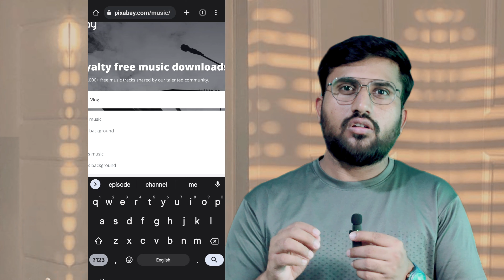How To Download Copyright free: videos | images | music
Copyright free: videos, images and music free download!
Watch: how to get copyright free videos music and images for YouTube channel

How to download copyright free videos
How to download copyright free images
How to download copyright music

Free sound effects for YouTube videos

in this video you will learn how to get
no copyright free music, images, and sound effects and videos, in one place. direct download to your device.

In this video, we explore the best ways to find copyright-free videos, music, and images for your YouTube channel. Fortunately, there are numerous resources available that offer high-quality content that can be used legally in your YouTube videos.

We start by discussing the importance of copyright and the potential consequences of using copyrighted material without permission. We then delve into three key categories: videos, music, and images, providing tips and resources for each.

introducing nothing phone 2

Also watch:
How To Remove Background Without Green Screen

By Fully Coded